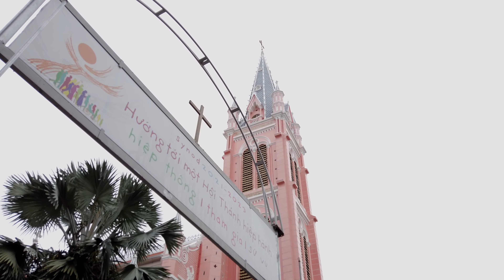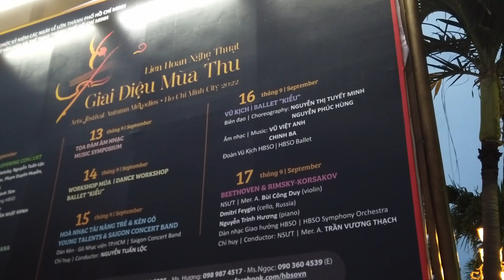ベトナム ホーチミン ; Vietnam Ho Chi Minh city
ベトナム　ホーチミン/ 9月2022 ; Vietnam Ho Chi Minh city / September 2022